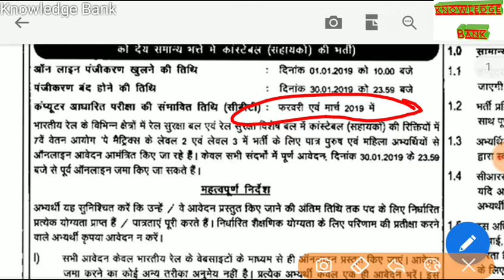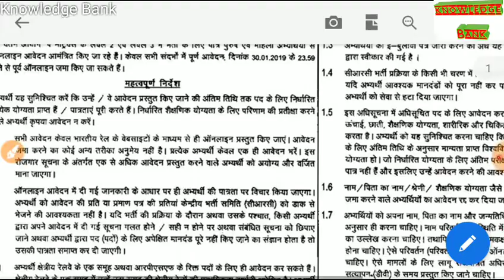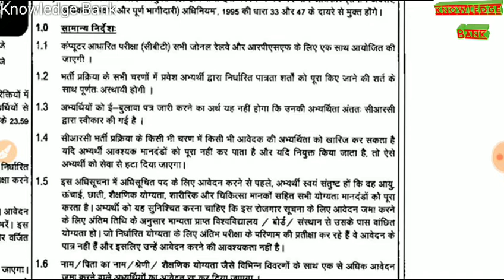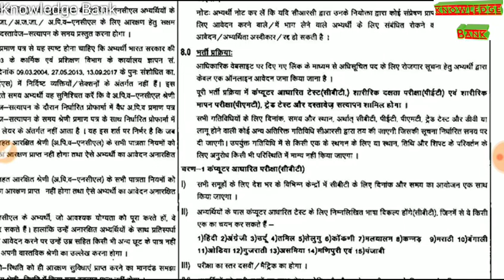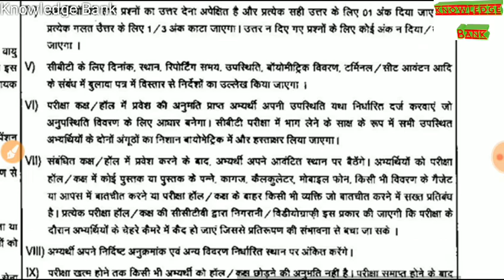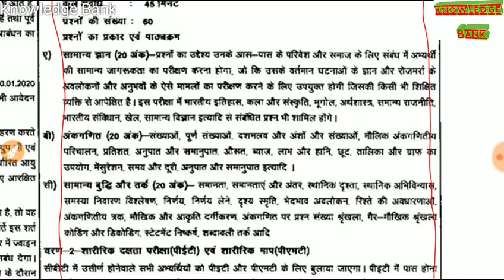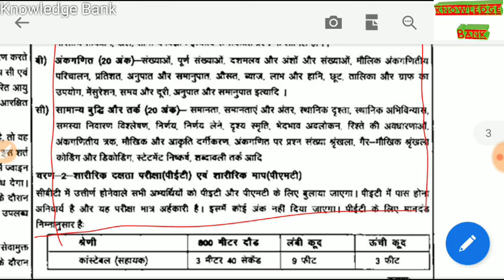RPF CONSTABLE TRADESMEN सिलेब्स और पैटर्न ऑफिसियल न्यूज़